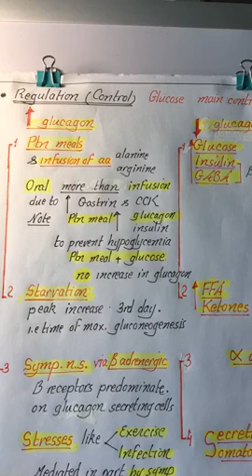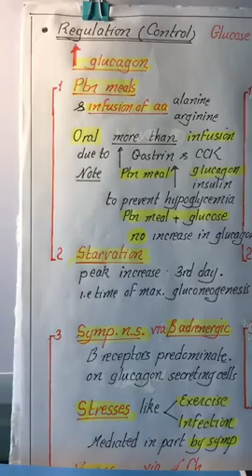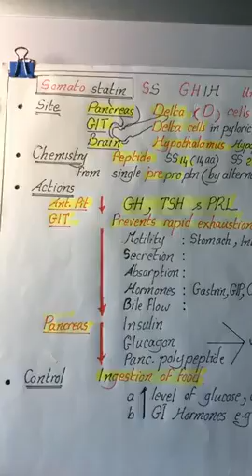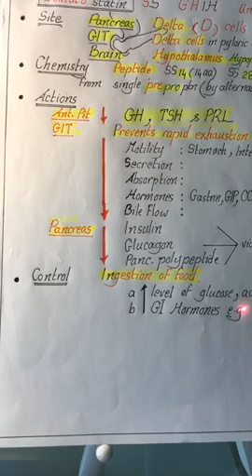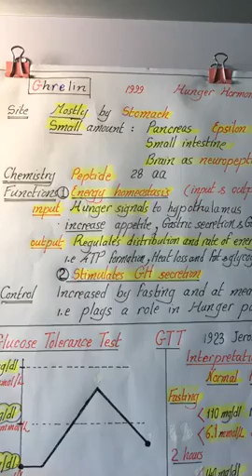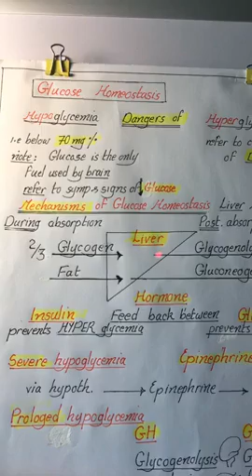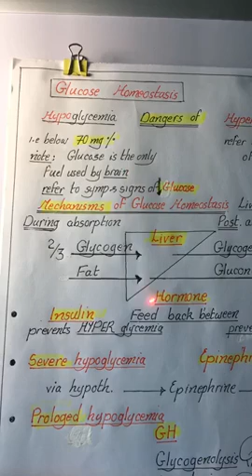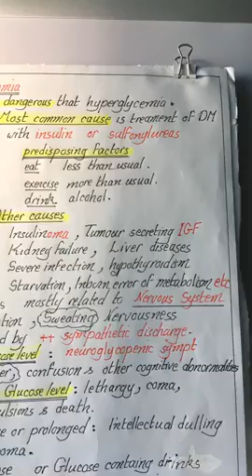Dr.Nagi - Endocrine REVISION (9) - Last Lecture - Pancreatic Hormones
تابع جميع محاضرات Endocrine Crash Course للمراجعة الشريعة و المكثفة على الاندوكرين كاملا مع التركيز على اسئلة الامتحانات من خلال البلاي ليست هنا :